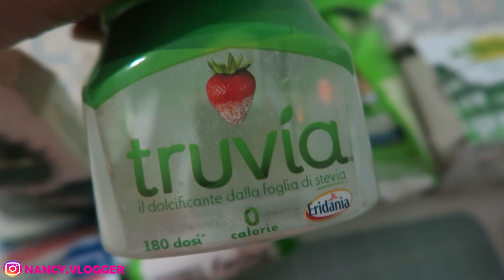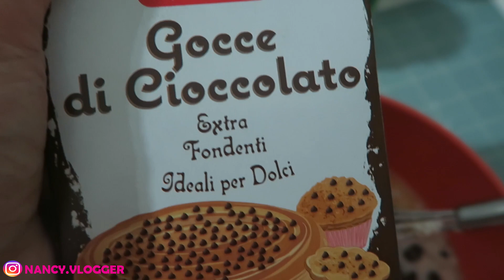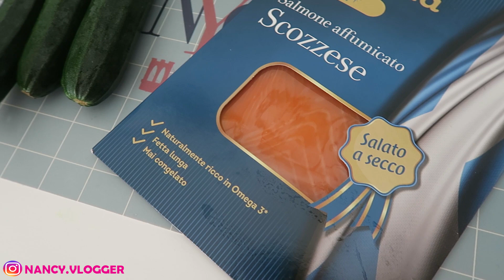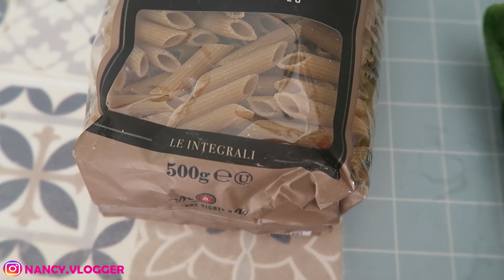COSA MANGIO IN UN GIORNO | TORTA AL CIOCCOLATO Light | What I eat in a day #9